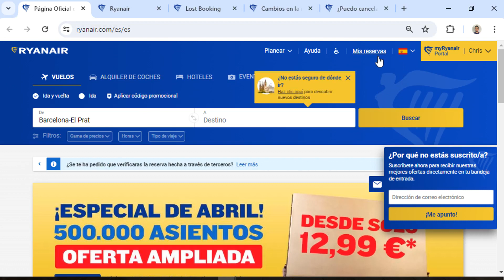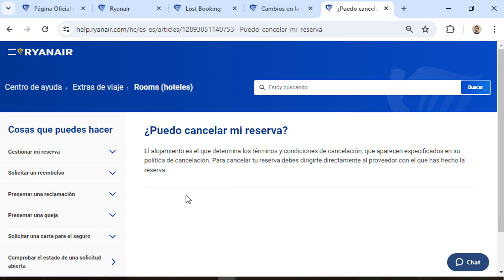Como Cancelar una Reserva de Hotel o Vuelo en Ryanair